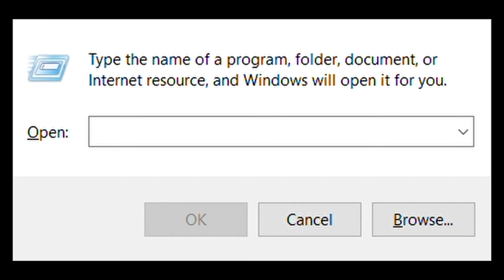SOMA They're Nice Robots Part 2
So, the plan was to have everybody transform into robots, so they can live beyond the afterlife? I guess in the future there's three stages in the afterlife. Heaven, Hell and Robotonic. This is messed up.